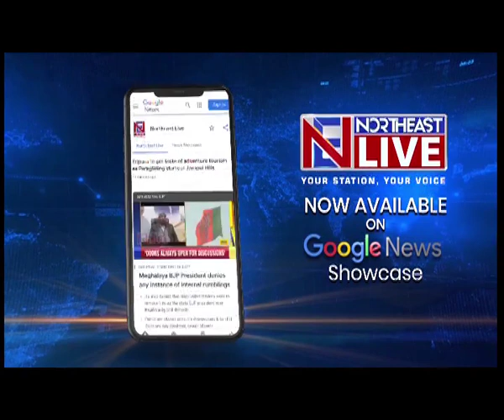तुरा में अवैध वसूली, नहीं करेंगे बर्दाश्त, मुख्यमंत्री कॉनराड सांग्मा का सख्त आदेश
मेघालय के मुख्यमंत्री कोनराड सांग्मा ने आज सख्त लहजे में कहा कि उनकी सरकार अवैध उगाही को बर्दाश्त नही करेगी। उन्होंने विशेष रुप से तुरा को लेकर कहा कि उनकी सरकार महंगाई को बढ़ावा देने के लिए जिम्मेदार अवैध उगाही अथवा किसी प्रकार की अवैध गतिविधि को बर्दाश्त करने वाली नहीं है।